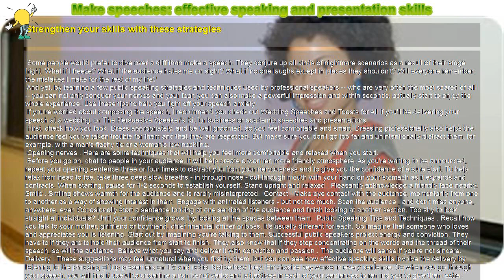How to : Make speeches: effective speaking and presentation skills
Strengthen your skills with these strategies

 Some people would prefer to dive over a cliff than make a speech. They conjure up all kinds of nightmare scenarios as a result of their stage fright: What if I freeze? What if the audience hates me on sight? What if no one laughs except in places they shouldn't? Will everyone remember the mistakes I make for the rest of my life?

 And yet, by learning a few public speaking strategies and techniques used by professional speakers -- who are very often the most scared of all -- you can not only conquer your nerves and your fear, you can also make a powerful impression and within seconds, actually start to enjoy the whole experience. Use these tips to help you fight off your speech anxiety.

 If you're worried about composing the speech, I recommend you check out Wedding Speeches and Toasts for All if you'll be delivering your speech at a wedding, or The Persuasive Speaker's Kit for business or academic speeches and presentations.

 First, check how you look. Dress appropriately, and be well groomed, so you feel comfortable and smart. Dressing professionally also helps the audience feel you've taken trouble for them and that they are respected. But make sure you don't go too far and unintentionally distract them, for example, with a man's flashy tie or a woman's low neckline.

 Opening nerves . Here are some techniques that will help you feel more comfortable and relaxed when you start.

 Before you go on, chat to people in your audience. It will help create a warmer, more friendly atmosphere. As you're waiting to be announced, repeat your opening sentence three or four times to distract you from your nervousness and to give you the confidence of a sure start. To help relax from head to toe, take three deep slow breaths - in through nose - out through mouth with your hand on your stomach as it expands and contracts. When starting, pause for 1-2 seconds to establish yourself. Stand upright and relaxed . Pleasantly acknowledge a friendly face nearby. Smile . Smiling shows warmth for the audience and is rarely misinterpreted. Contact . Make eye contact with the audience, momentarily from one to another as a way of showing interest in them. Engage with animated listeners - but not too much. Scan the audience , and don't miss anyone, anywhere, ever. Occasionally start a sentence looking at one section of the audience and finish looking at another section. Too shy to look straight at individuals? Until your confidence grows, try looking at the spaces between them. Public Speaking Tips and Techniques . Recall how you talk to your mother, girlfriend or boyfriend, chief financial officer or boss. It's usually different for each. So imagine that someone who loves and appreciates you is listening. Start out by imagining you're talking to them. Successful public speakers project energy and conviction. They have to if they are to hold their audience from start to finish. They also know that if they stop concentrating on the words and the thread of their speech, so will the audience. Believe what you say and deliver it with conviction and passion . The audience will sense if you're not sincere. Delivery . These suggestions may feel unnatural when you first try them, but you can see how effective speaking skills involve the delivery by listening to the phrasing of top presenters on TV and radio. Notice how they: Emphasize key words in every sentence. So when you go through your speech, you will find it useful to underline a number of verbs and adjectives in each of your sentences to remind you to give them extra ‘punch.' Don't allow their voices to go down at the end of sentences. Every word has to be heard in full, otherwise why's it there? Pace&Pause . There are two integral elements in every speech that you can use to your advantage: pace and pause. Pace : Don't rush , particularly when you start. Speak fast enough to keep people from becoming bored and slow enough for people to absorb fully what you're saying. Slow down to emphasize and reinforce your key ideas. Vary your pace to inject excitement or gravity. To add color to your speech, change the pace and rhythm of your delivery between topics/paragraphs. Pause : Pause to set up an important point . After that important point, pause to add emphasis. Pause to allow the point to sink in. Don't pause for too long or you could appear pompous.

 Try the following words at different speeds and using different pauses between them to see how you can increase impact and change atmosphere:

 "It's pretty simple really. Either you want to get ahead. . . or you don't. You do want to, don't you?"

 Body Language . Keep your gestures natural and comfortable . Rehearsal and practice help make them so. If you are speaking with real conviction, your gestures will be real.

 Many professional speakers and many actors too are taught the following arm positions that you may find useful .